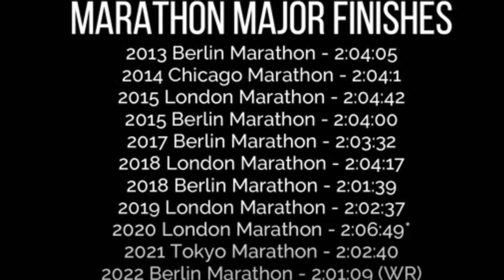The Rise & Fall Of Eliud Kipchoge?